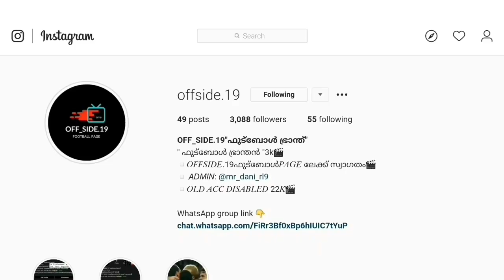ഫ്രഞ്ച് ഫുട്ബോളിന്റെ മറ്റൊരു അവതാരം | മാഡ്രിഡിസ്റ്റകളുടെ സ്വന്തം സിസു | Zinedine Zidane Malayalam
--This video is about the football legend zidane. one of the best footballer and coach in the history of football.